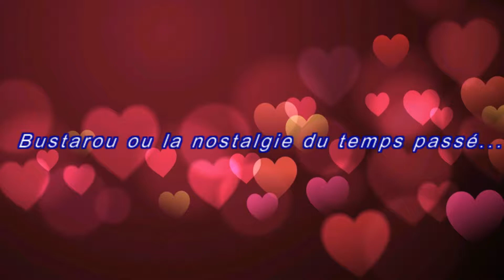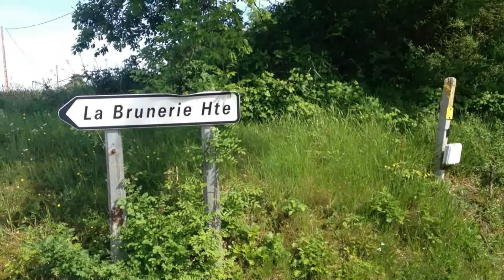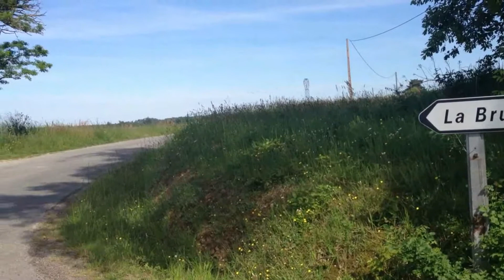Bustarou ou la nostalgie du temps passé version longue.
souvenir du lieu de ma jeunesse dans le Tarn